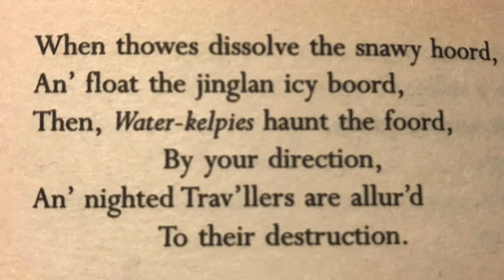The Kelpies: The Scottish Legends full of magic and malevolence￼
OSTENTUM1 Presents the Scary tales Of the Scottish kelpie￼. It might send shivers down your spine!￼￼